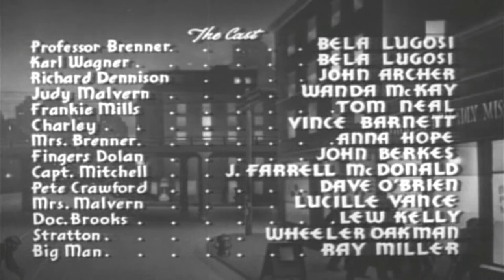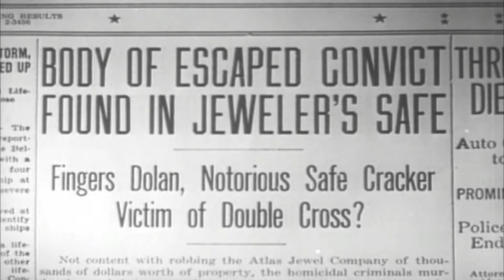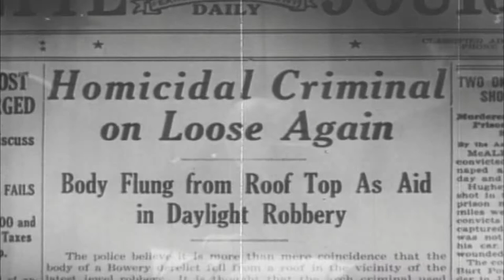Bowery At Midnight 1942 Full Movie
Monogram Pictures Corporation
Running Time : 62 minutes
Black & White
Cast : Bela Lugosi, John Archer, Wanda McKay, Tom Neal, Vince Barnett, Anna Hope, J. Farrell MacDonald, Dave O'Brien, Wheeler Oakman, Lew Kelly

Great dual role for Bela as psychology Professer Brenner, by day, and Karl Wagner owner of a Bowery Friendly Mission by night. Brenner secretly runs a criminal enterprise from the mission with a crazed, drug addicted Dr. Brooks ( Kelly ). The doctor kills those who cross the Professor. Neat little crime thriller with a great twist ending!